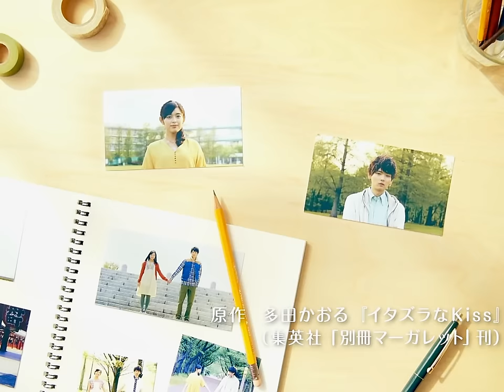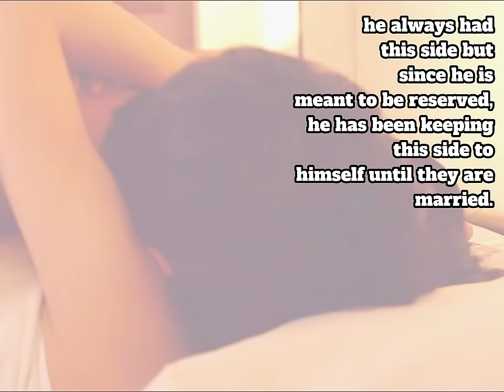The Sensual Side of Naoki (Valentines Day Special)